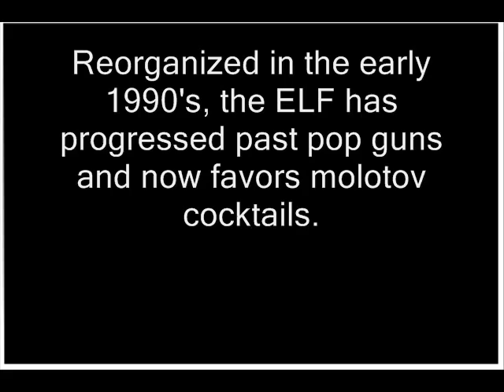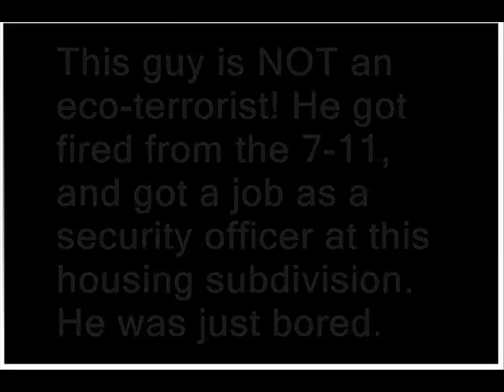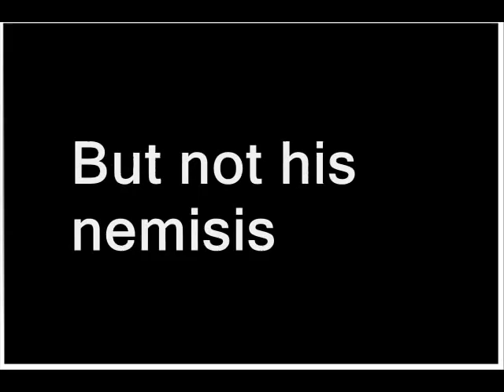Ecoterrorism over the years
Another presentation for Sociology...